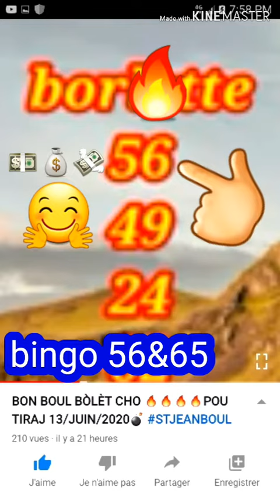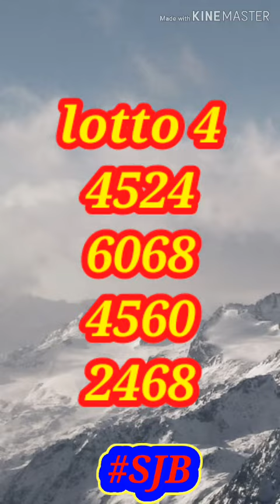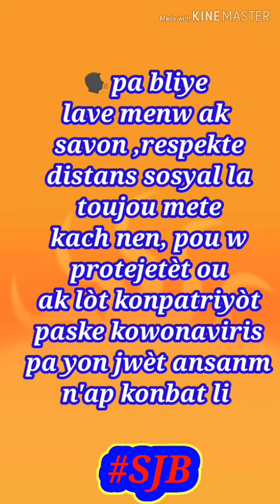BON BOUL CHO 🔥POU TIRAJ 14/JUIN/2020 BINGOOOOOOOOO 5⃣6⃣⭐6⃣5⃣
BINGOOO 5⃣6⃣⭐6⃣5⃣ KOURI ABONE POUW PA RATE YOU'N NAN TIRAJ YO ZANMI'M LIKE ,ABONE , MOUTRE 'M TRAVAY M'AP FÈ GEN PLAS E NOU PA GEN KÒB POU'N TA PEYE'M POU TRAVAY SA PATAJE PATAJE PATAJE